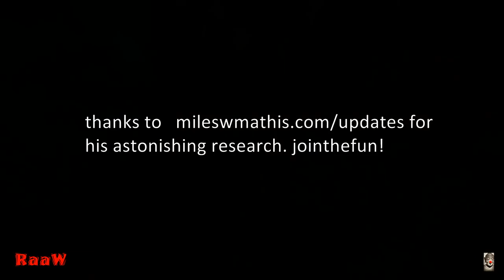the 3 kings by mati for the Raaw show productions version francaise dans videos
remember that 'the media say the fake by essence, not by malice or pressure. the false is consubstantial with all the official truths of the democratic power of the tyranny of the alienatory value. it must be understood that truth is always a radical negative of the spectacle of commodity' :)  [g.debord]